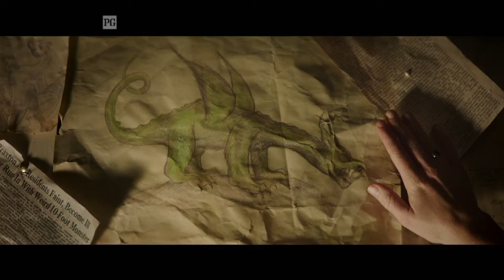Pete's Dragon Celebrity Spotlight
Mr. Meacham (Robert Redford), a woodcarver, delights local children with stories of a mysterious dragon that lives deep in the woods of the Pacific Northwest. His daughter Grace (Bryce Dallas Howard) believes these are just tall tales, until she meets Pete (Oakes Fegley), a 10-year-old orphan who says he lives in the woods with a giant, friendly dragon. With help from a young girl named Natalie (Oona Laurence), Grace sets out to investigate if this fantastic claim can be true.
Release date: August 12, 2016 (USA)
Director: David Lowery
Screenplay: Toby Halbrooks
Music composed by: Daniel Hart